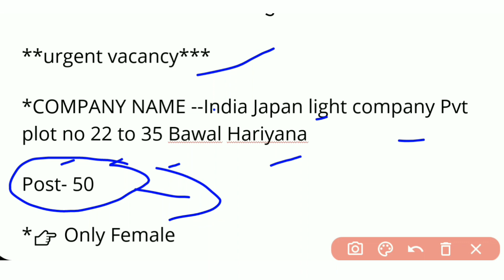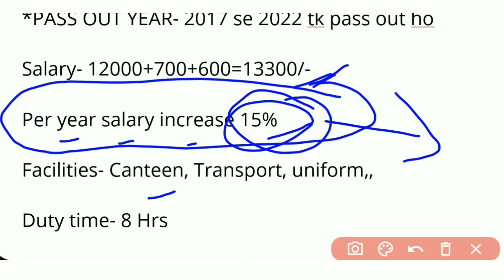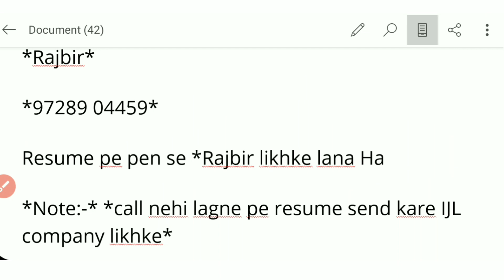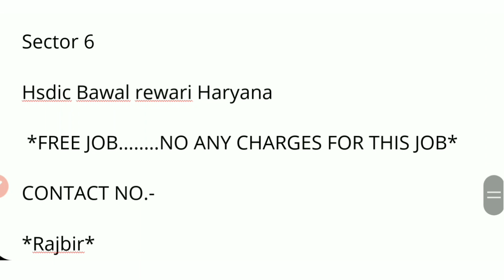india japan lighting pvt ltd ।।‌ new job vacancy 2022 । how to get job in private company । new job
बम्फ़र भर्तिया निकली wearehouse कंपनी में । packing job ।। scanning job how to get job in weare house

Taken by
workbajar

work from hom job male and female